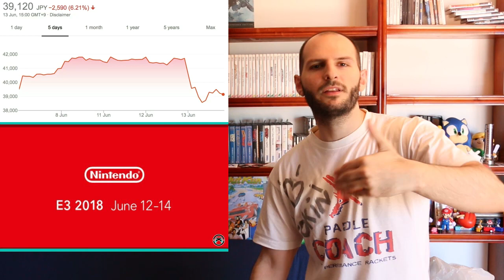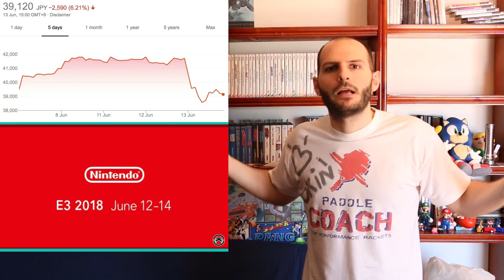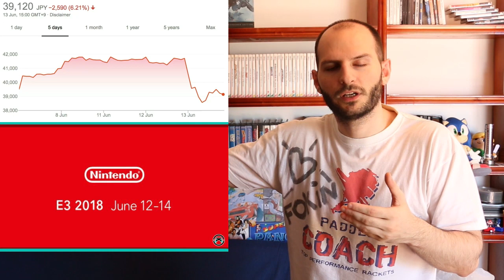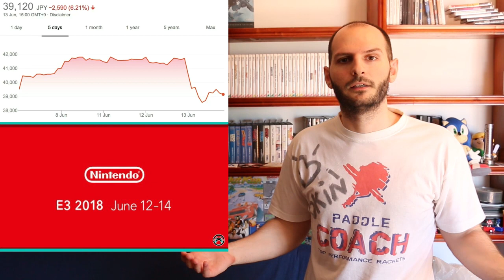¡NINTENDO PIERDE MUCHÍSIMO DINERO TRAS E3 2018! - Sasel - Nintendo switch - conferencia - bolsa